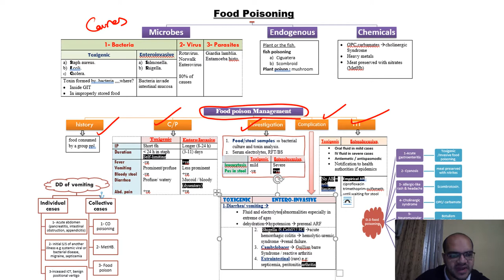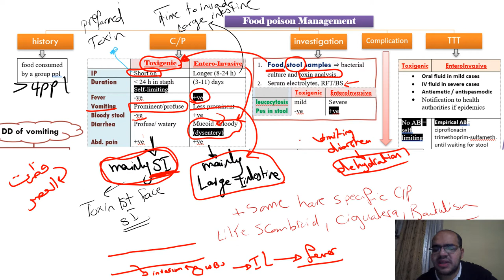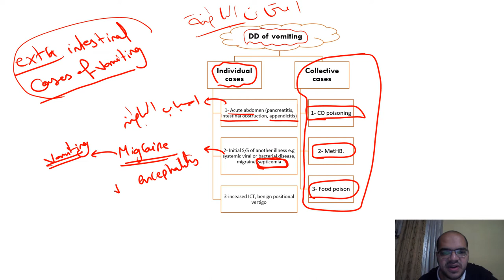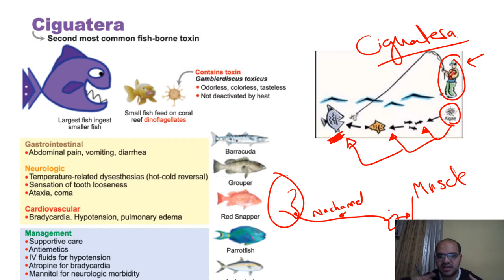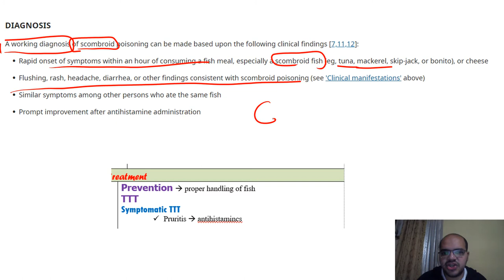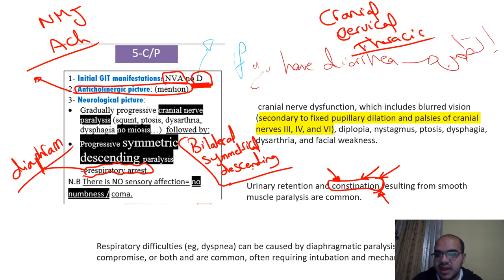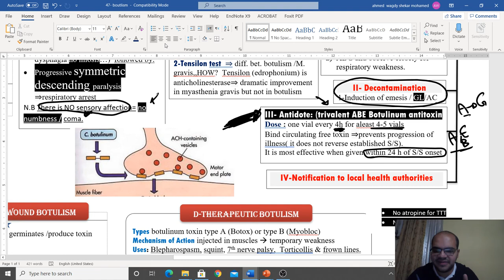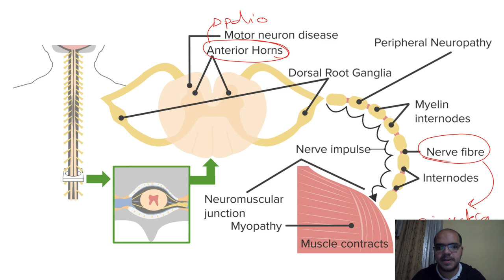Food poisoning - ciguatera- scombroid- botulism